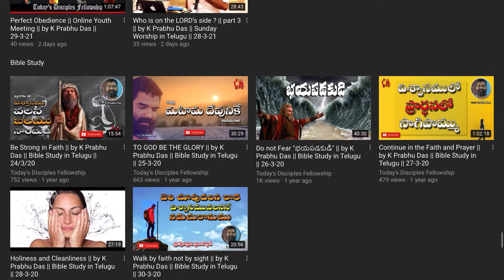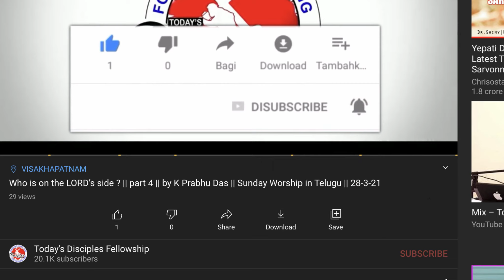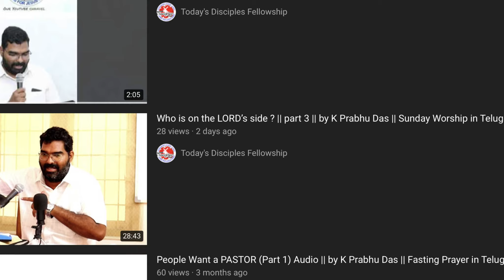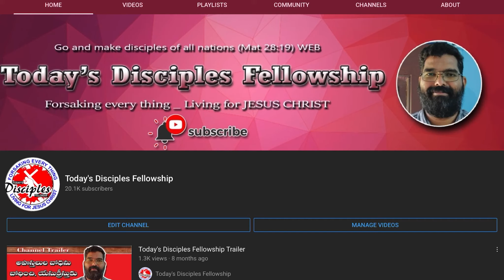Press LIKE Button || today's disciples fellowship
today's disciples fellowship